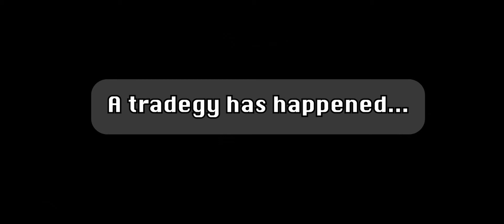I Lost My Battle Cats Account...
So yeah, my phone broke. I'll get my account back (hopefully), no need to worry. If you lose your Battle Cats account, send an email to with your inquiry code, and you can get it back.